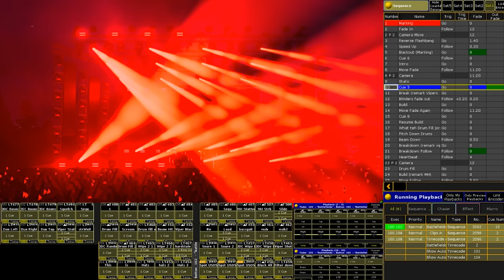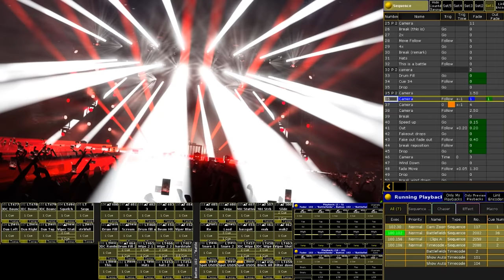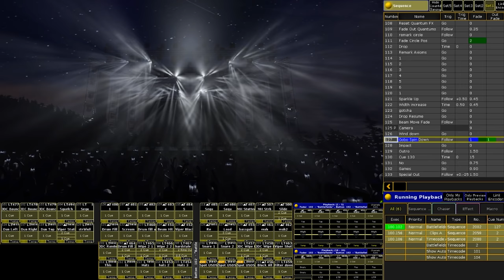Zomboy - Battlefields | GrandMA2 Timecoded Light Show in Capture 2020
Thanks to everyone who watched me program this live! I finally decided to upload it after some more tweaks. This is not a timecode show meant for touring, but it is a demo of my some of my favorite programming tricks and is purely meant for visualizer eye-candy on my template stage :)

If you would like to download the showfile I used to make this timecoded show, visit my Patreon for access to this show as well as behind the scenes videos and posts that don't make it to YouTube. Your support is massively appreciated!

My template stage consists of
18x Martin Mac Viper Profile
6x Martin Mac Viper Performance
40x Martin Axiom
6x Chroma-Q color force 72
32x GLP JDC-1
6x Elation DTW700
32x Martin Mac Quantum Wash
Some epix tour strips for Madrix

Credits-
Zomboy - Battlefields